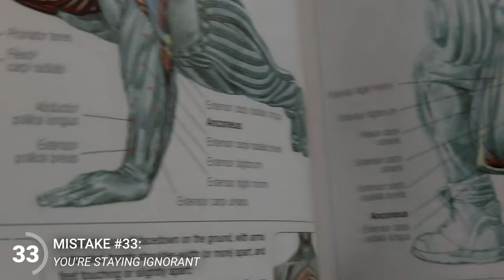33 Reasons You're NOT Building Muscle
Not seeing the results you want? Use this video as a checklist to make sure you're not making these muscle building mistakes!

↓ Free Training Plan + Lessons ↓

FREE weekly workouts to help you build muscle without spending every day in the gym

- Get started in the gym with a weight room 101 lesson
- See more results for every minute you spend in the gym
- Keep your joints healthier for longer
- Feel confident when you're in the gym

I recommend tracking your calorie intake using an application if you want to ensure you're on the right track.

Here's my favourite app for that.

   - weekly workout plans
   - recipes and meal guides

Alternate titles for the algorithm:
33 Muscle Building Mistakes
These 33 Mistakes Are Ruining Your Gains
33 Reasons You're Not Growing Muscle